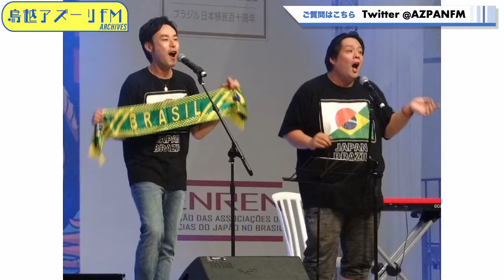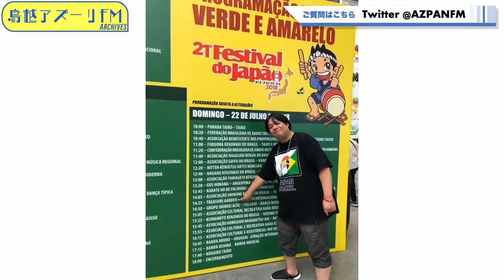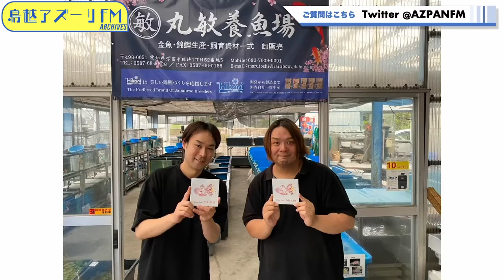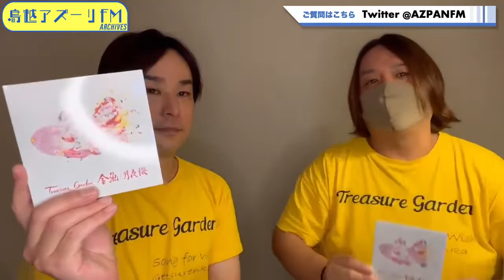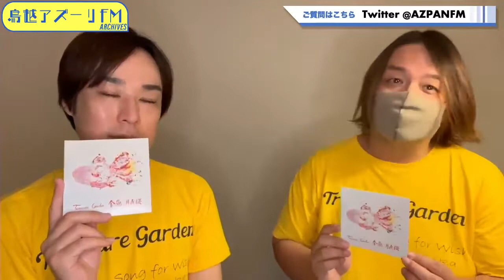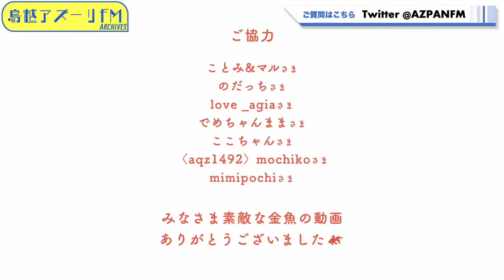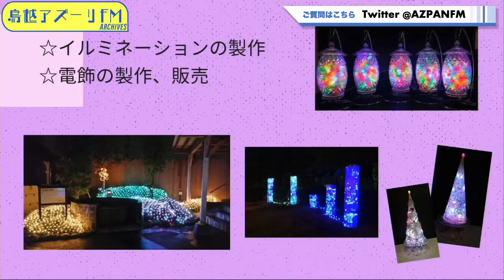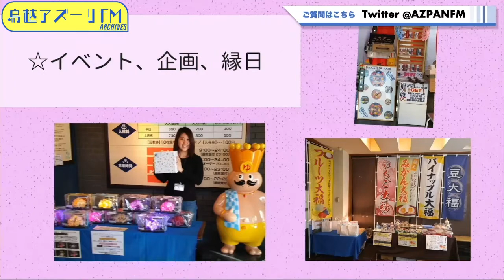2022年07月26日配信 MUSIC GUILD MC：Treasure Garden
MC：Treasure Garden